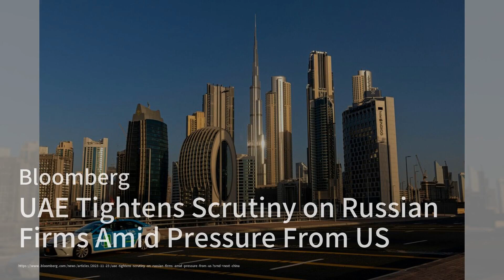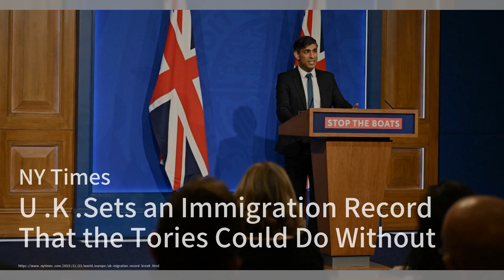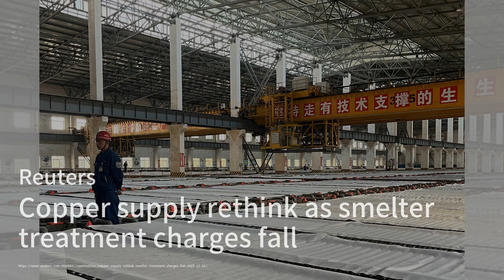中國試圖利用經濟關係拉近與台灣的距離，但並未取得成效；周大福官方否認家族內部矛盾的傳言，此前家族長者接受採訪時提到了這個問題；Sunak面臨壓力，因為英國2022年的淨移民數字創下了歷史新高：香港簡報